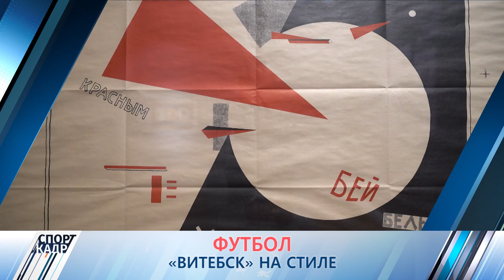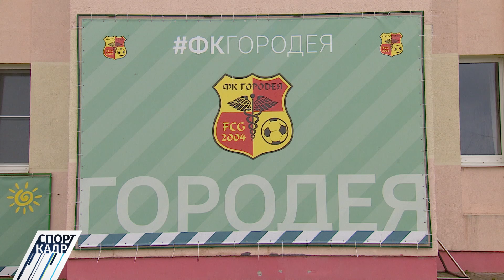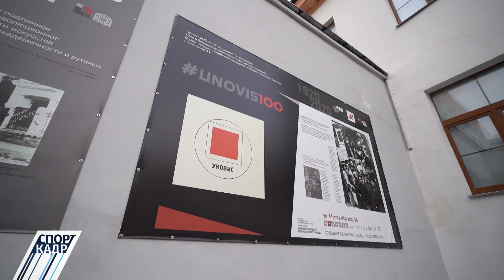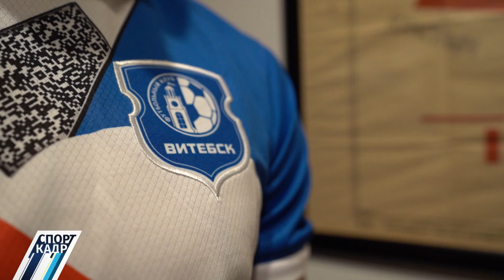20 октября CпортКадр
20 октября CпортКадр